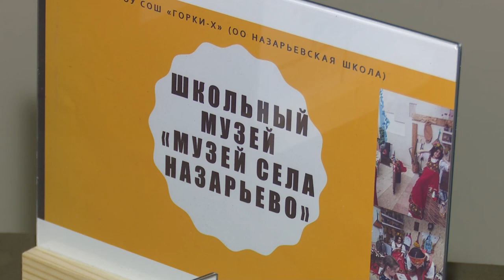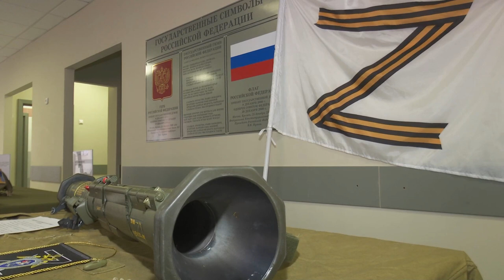Отражение времени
Акция в поддержку участников специальной военной операции прошла в образовательном центре «Флагман».